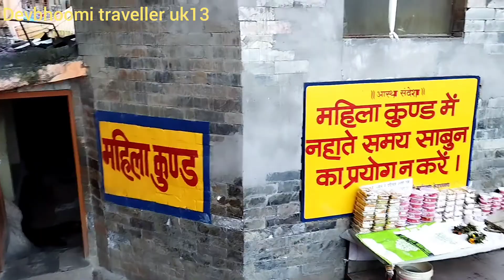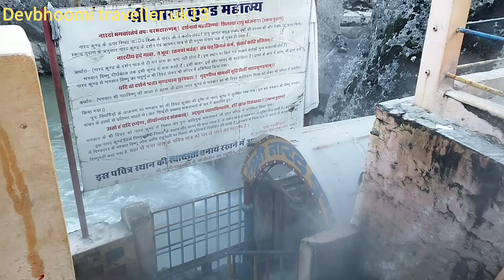आदिकेद्वारेश्वर मंदिर-केदार से पूर्व शिव जी यहाँ निवास करते थे 😍aadikedareshwar temple😍